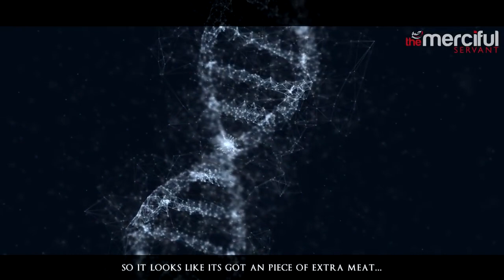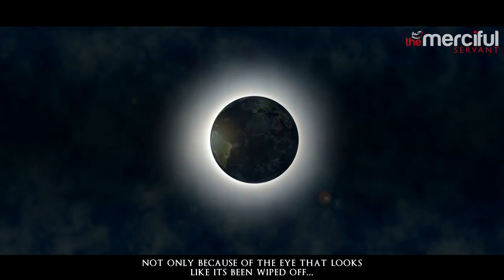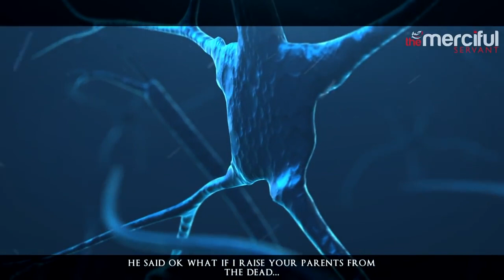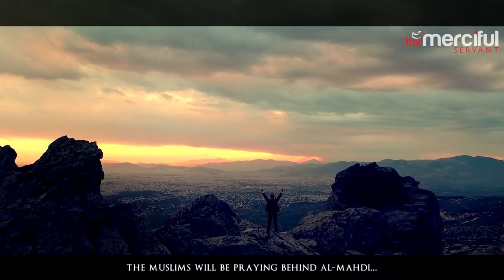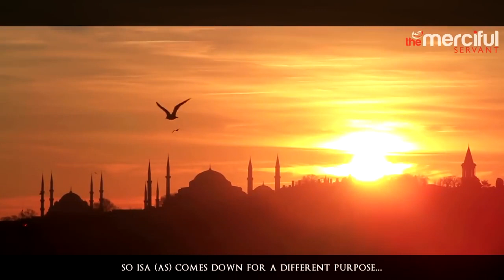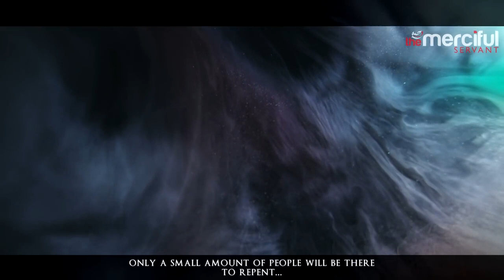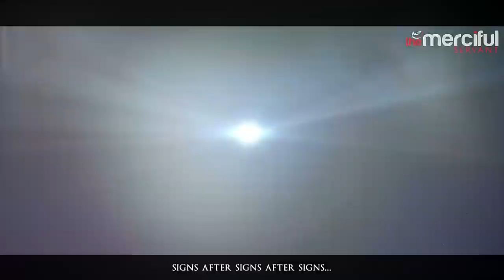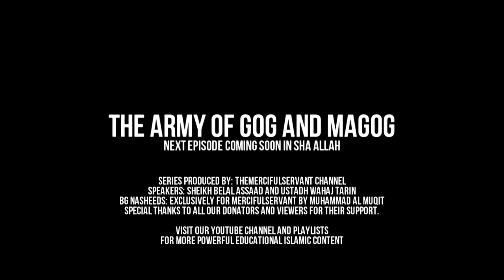THE GREATEST BATTLE AGAINST DAJJAL | Bilal Assad